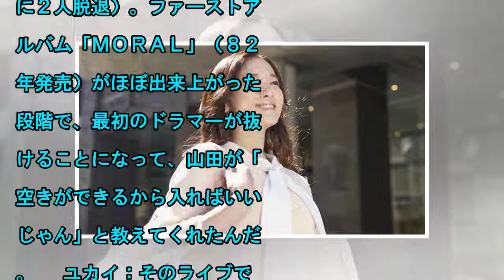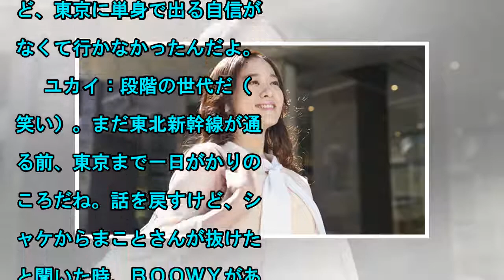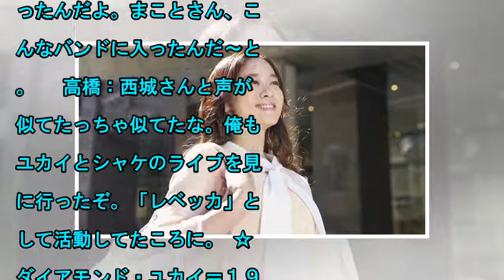革命的だった布袋寅泰のディレー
ダイヤモンド・ユカイと高橋まこと（右） ...
見てくれてありがとう。 ビデオを購読して好きな人にしてください。